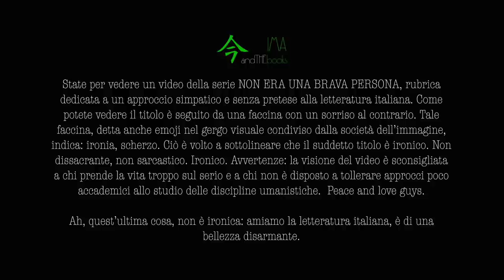#16 LUIGI CAPUANA NON ERA UNA BRAVA PERSONA 🙃 | BIOGRAFIE LETTERARIE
State per vedere un video della serie NON ERA UNA BRAVA PERSONA, rubrica dedicata a un approccio simpatico e senza pretese alla letteratura italiana. Come potete vedere il titolo è seguito da una faccina con un sorriso al contrario. Tale faccina, detta anche emoji nel gergo visuale condiviso dalla società dell’immagine, indica: ironia, scherzo. Ciò è volto a sottolineare che il suddetto titolo è ironico. Non dissacrante, non sarcastico. Ironico. Avvertenze: la visione del video è sconsigliata  a chi prende la vita troppo sul serio e a chi non è disposto a tollerare approcci poco accademici allo studio delle discipline umanistiche.  Peace and love guys.

Ah, quest’ultima cosa, non è ironica: amiamo la letteratura italiana, è di una bellezza disarmante.